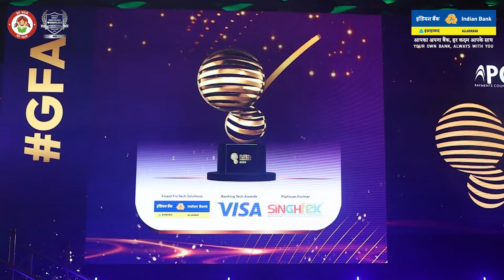Here’s a glimpse of the GlobalFintechFest event!